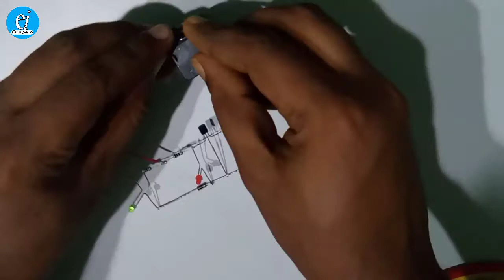How to make a battery level indicator | Battery full & low indicator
How to make a battery level indicator | Battery full and low indicator circuit | Battery level indicator circuit |

Simple Electronics Project

Component List :-

1. Transistor BC547
2. Resistor
3. LED (Red,Green)
4. Diode 1N 4007
5. Wire
6. Battery 3.7Volt to 5Volt

Video Editing and Voice
By :- Sanu Chatterjee